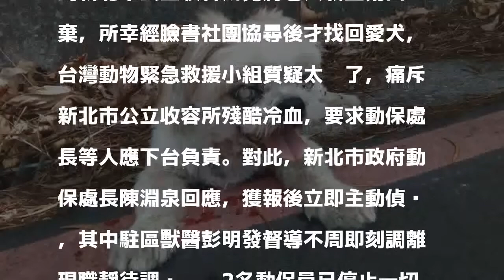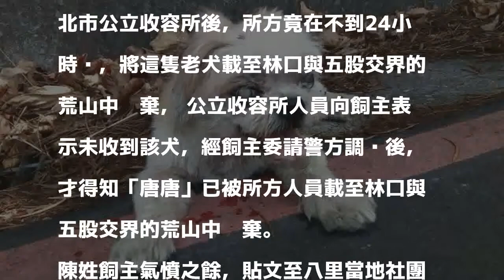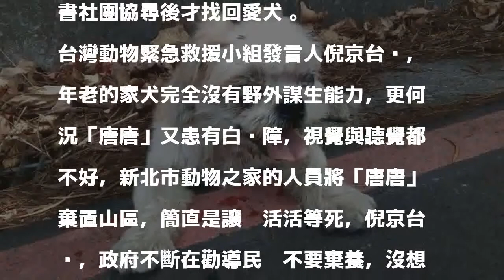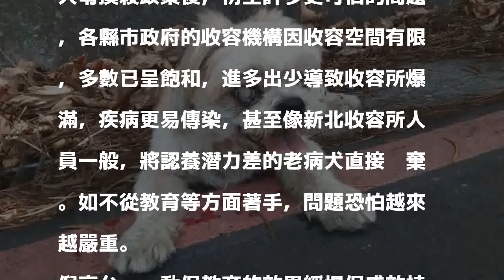近盲老犬被丟等死 新北駐區獸醫調職、2動保員停止勤務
〔記者陳文嬋、陳心瑜／綜合報導〕新北市1名陳姓民眾在八里渡船頭工廠走失年老幾乎失明的瑪爾濟斯犬「唐唐」，沒想到新北市公立收容所竟將老犬載至荒山丟棄，所幸經臉書社團協尋後才找回愛犬，台灣動物緊急救援小組質疑太扯了，痛斥新北市公立收容所殘酷冷血，要求動保處長等人應下台負責。對此，新北市政府動保處長陳淵泉回應，獲報後立即主動偵查，其中駐區獸醫彭明發督導不周即刻調離現職靜待調查，另2名動保員已停止一切勤務，同樣靜待調查。

發表評論評論如下。